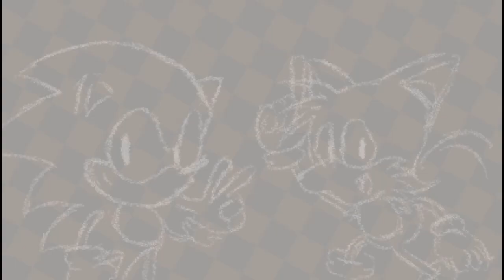Sonic Aural (Demo) Gameplay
Un fan game que me recuerda mucho a otros, se nota que esta hecho con el mismo motor que el sonic legens, y el apartado artistico me recuerda mucho a sonic overture, musica muy estilo sonic mania.

Video a subir: Sonic prime